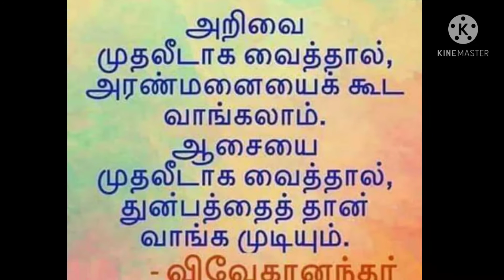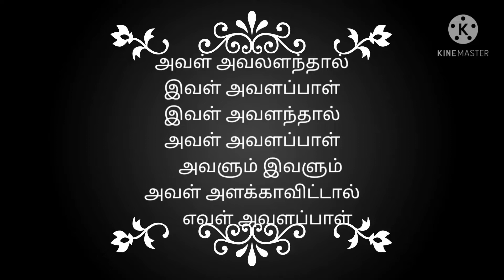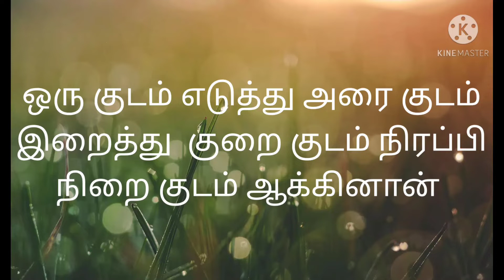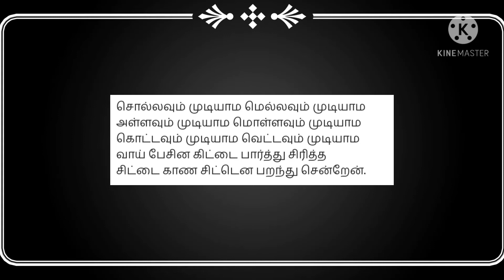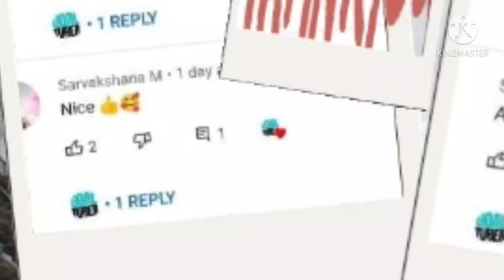Tongue Twister/Tamil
Type your experience in the comment box
Type your suggestion in the comment box.